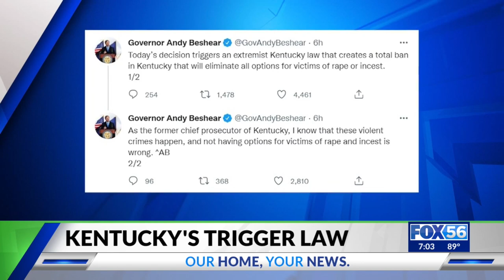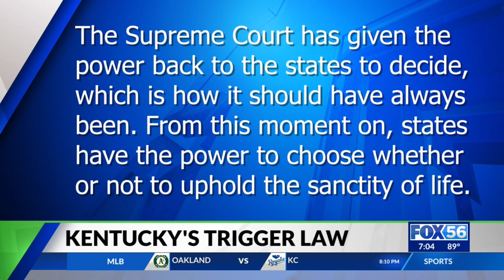Roe v. Wade has been overturned: What it means for Kentucky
A leak from the nation’s highest court in May showed a majority of supreme court justices favoring overturning, the 1973 landmark case, Roe v. Wade. On Friday, the U.S. Supreme Court issued its decision, striking down Roe v. Wade. What does this mean for Kentucky?